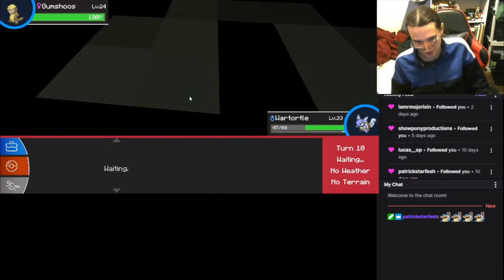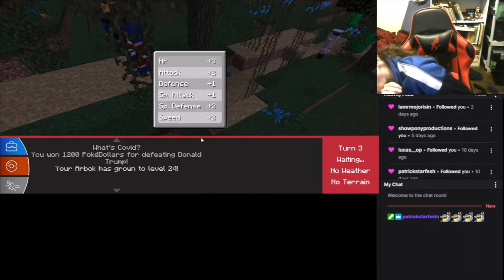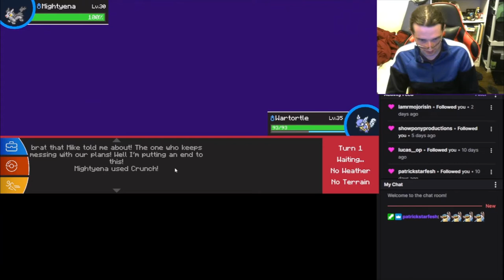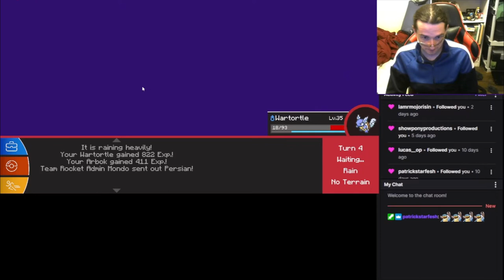BLASTOISE, TRUMP AND TOWER OF DARKNESS - Garnetzx's Pixelmon Minecraft Modpack stream #3